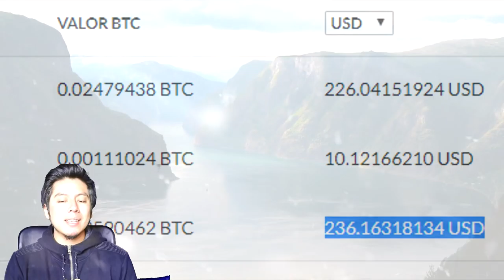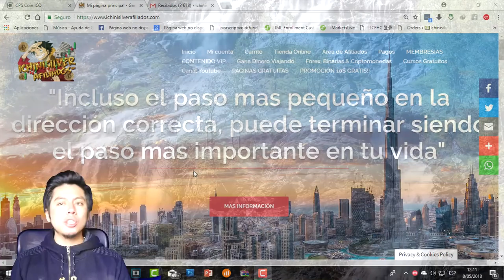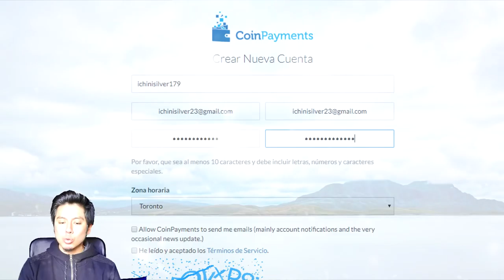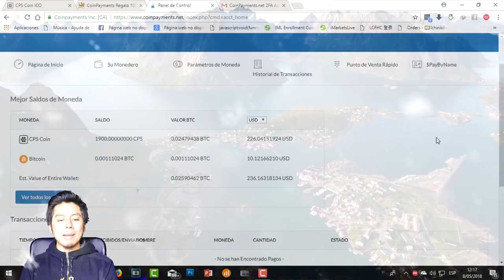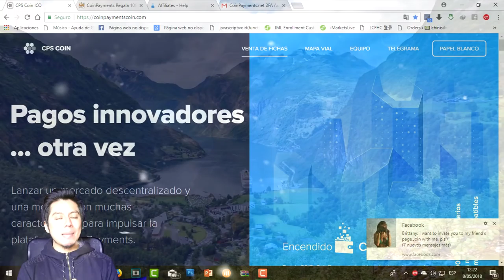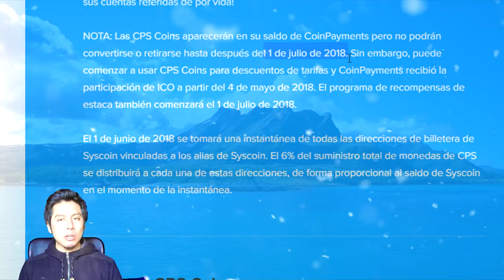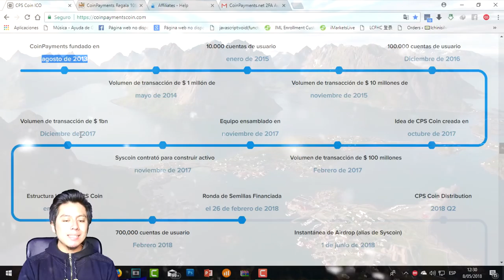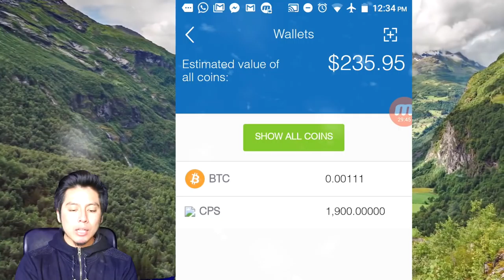👉💵 GANA 10$ Y 2.50$ POR REFERIDO GRATIS ➡ Solo hasta Junio 2018 | Capitalizate sin invertir💰💵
👉💰Muy buenas compañer@s, como están, y sean bienvenidos a un nuevo video para mi canal,  HOY QUIERO MOSTRARLES UNA SENCILLA MANERA DE OBTENER 10$, TAN SOLO POR REGISTRARNOS EN UNA BILLETERA MUY CONOCIDA LLAMADA COINPAYMESTS, Y 2.50$ POR REFEERIDO TODO GRATIS, DE LA BILLETERA DE COINPAYMENTS LA CUAL ESTA LANZANDO SU PRÓPIA CRIPTOMONEDA Y TIENE MUCHÍSIMO FUTURO, Quieres conocerla, te invito a Quedarte hasta el final del Video y Comenzamos!!

👇👇🔥💵💰 LINKS DE REGISTRO 💰💵🔥👇👇
🔥💵  APRENDE A GENERAR INGRESOS DESDE TU CELULAR Y/O GANAR DINERO VIAJANDO MANDAME UN WHATSAPP AL SIGUIENTE NÚMERO🔥💵:

👇👇🔥💵💰 VIDEOS RECOMENDADOS 💰💵🔥👇👇
👉💵 FREEBITCOIN GANA BITCOINS CADA HORA DESDE TU CELULAR (Click en saltar Publicidad)💰
👇👇🔥💵💰 MUSICA UTILIZADA EN LOS VIDEOS 💰💵🔥👇👇
Lα cσpiα dε εstε vidεσ,
sεяα dεnunciαdα.
ORIGINAL
💵🔥💵 VAMOS POR TU ÉXITO Y LIBERTAD 💵🔥💵